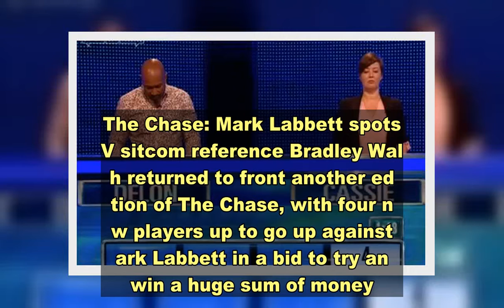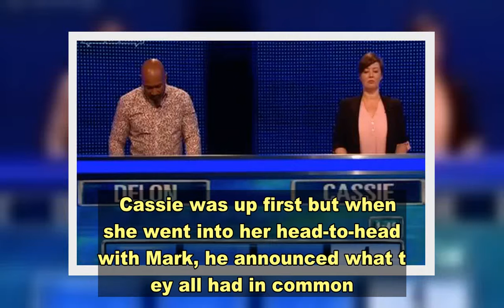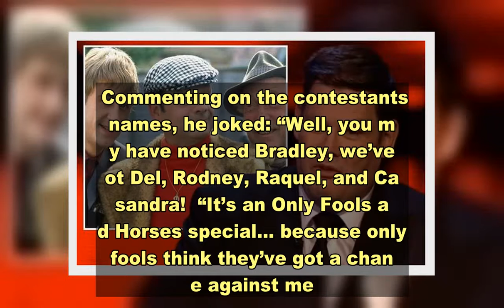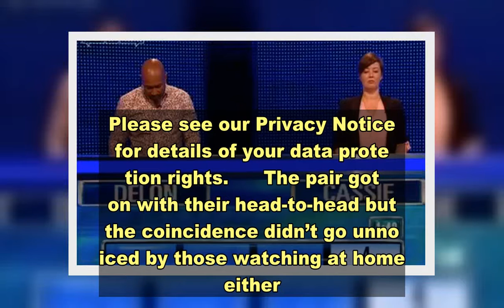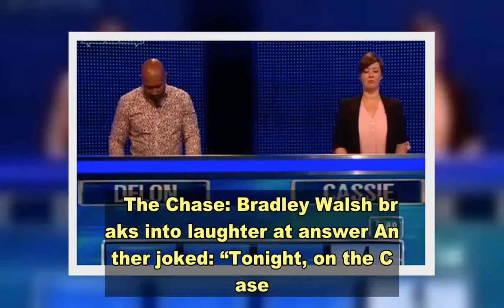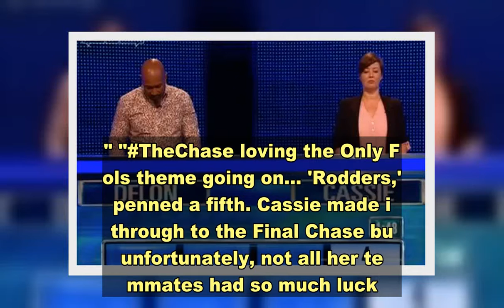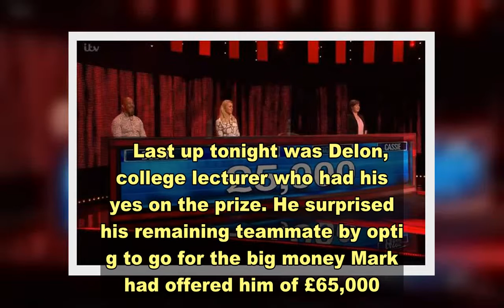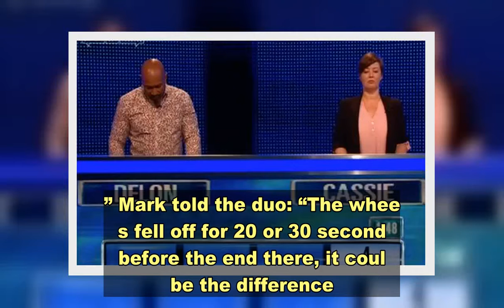‘An Only Fools special!’ Mark Labbett exposes Del Boy nod in The Chase line-up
The Chase: Mark Labbett spots TV sitcom reference Bradley Walsh returned to front another edition of The Chase, with four new players up to go up against Mark Labbett in a bid to try and win a huge sum of money. Early on in the latest instalment of the ITV show, Mark commented on something that had caught his attention in relation to players, noting their link to classic British sitcom, Only Fools and Horses.  It was the turn of Cassie, Rodney, Rachel and Delon to pit their wits against The Beast.  Cassie was up first but when she went into her head-to-head with Mark, he announced what they all had in common. Commenting on the contestants’ names, he joked: “Well, you may have noticed Bradley, we’ve got Del, Rodney, Raquel, and Cassandra!  “It’s an Only Fools and Horses special… because only fools think they’ve got a chance against me.”  Sign up for FREE now and never miss the top Royal stories again. Please see our Privacy Notice for details of your data protection rights.  The pair got on with their head-to-head but the coincidence didn’t go unnoticed by those watching at home either.  Taking to Twitter, one wrote: “Today, it’s the cast of Only Fools and Horses! TheChase.” Another shared: “No way [laugh emoji] They’re having an absolute laugh with the Only Fools and Horses names TheChase @onlyfoolsnews." “I’ve just switched on TheChase and realised all four contestants names are from Only Fools and Horses @BradleyWalsh,” echoed a third.  The Chase: Bradley Walsh breaks into laughter at answer Another joked: “Tonight, on the Chase... an Only Fools and Horses special. Featuring, Del Boy, Raquel, Rodney and Casandra! You never know, this time next year, they could be millionaires theChase." "TheChase loving the Only Fools theme going on… 'Rodders,'" penned a fifth. Cassie made it through to the Final Chase but unfortunately, not all her teammates had so much luck. Rachel and Rodney both failed to get past their head-to-heads with Mark after he proved he was on strong form.   Last up tonight was Delon, a college lecturer who had his eyes on the prize. He surprised his remaining teammate by opting to go for the big money Mark had offered him of £65,000.  The player proved he knew his stuff and made it back to the table to join Cassie in the final round.  However, the pair slipped-up on more than one occasion and only got 13 steps ahead of Mark’s return.      Trending  Bradley gave his verdict, commenting: “Okay 13 [steps ahead] but got to say, they were tricky, really tricky [questions] - which means his set will be tricky.” Mark told the duo: “The wheels fell off for 20 or 30 seconds before the end there, it could be the difference.” Sure enough, Mark caught the pair with almost a minute to spare and revealed he had “just made a pound” in a bet with the show’s host after his win. “I’m going on the run,” Bradley joked after. “I can’t believe it,